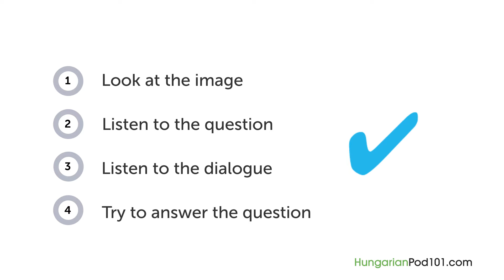Hungarian Listening Practice - Where in Hungary Did You Lose Your Wallet?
With this video you will improve your Hungarian skills.
↓Check how below↓
If you don't understand much Hungarian and want to be able to understand and speak it, this video is made for you because it will get you to improve your Hungarian skills!
HungarianPod101 is here to help you progress in your Hungarian study.